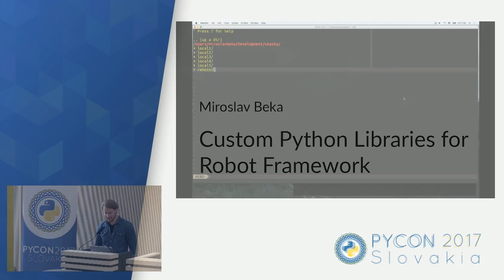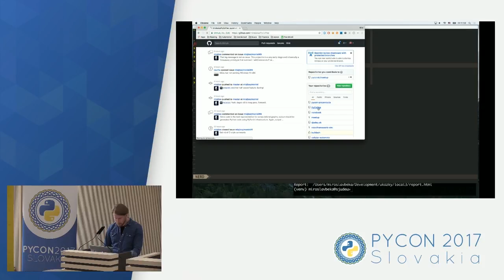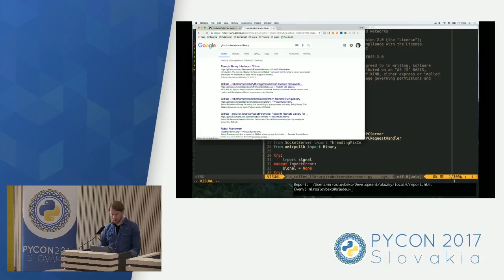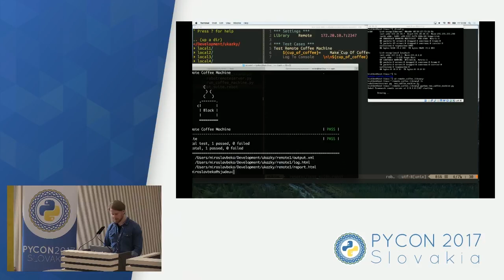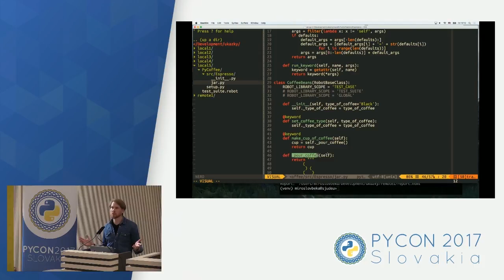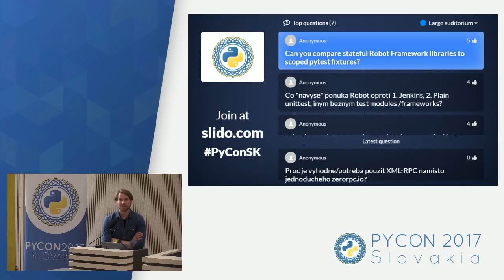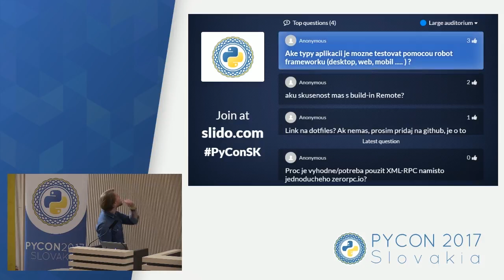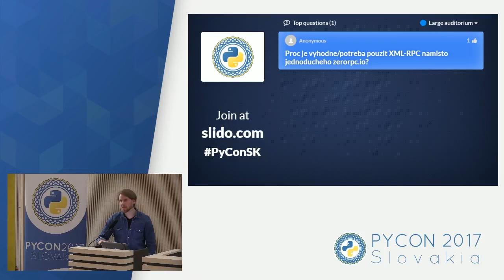Miroslav Beka - Custom Python Libraries for Robot Framework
V priebehu posledných rokov sa stále častejšie kľadie dôraz na automatizované testovanie. Testeri používajú viacero automatizačných frameworkov a klasické testovanie sa mení viacej na skriptovanie až programovanie. Python je jazyk, ktorý je vhodný aj na takúto úlohu. Jeden z najpopulárnejších automatizačných frameworkov na testovanie je Robot Framework, ktorý je naprogramovaný v Pythone a jeho tvorca, Pekka Klärck pochádza z radov testerov. RF je generický nástoj, ktorý nie vždy pokrýva naše potreby. Jedným zo spôsobov je programovanie vlastných knižníc pre RF, s ktorými si vieme uľahčiť prácu s komplexným systémom. Prezentácia ukáže praktické použitie rôznych typov knižníc pre RF.